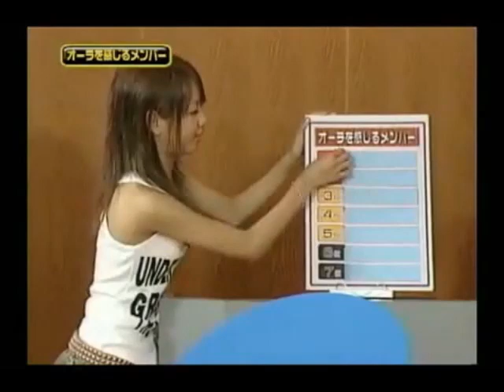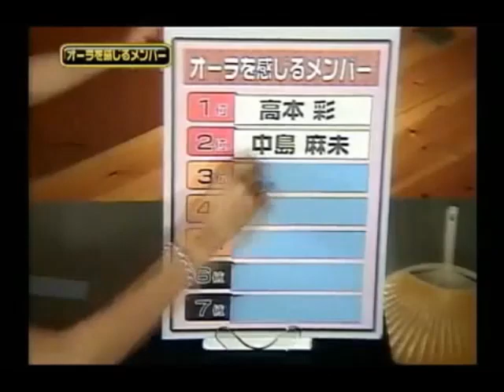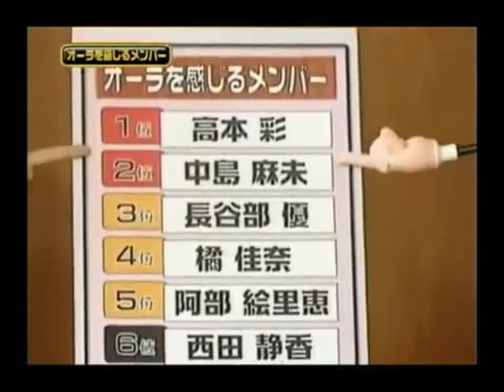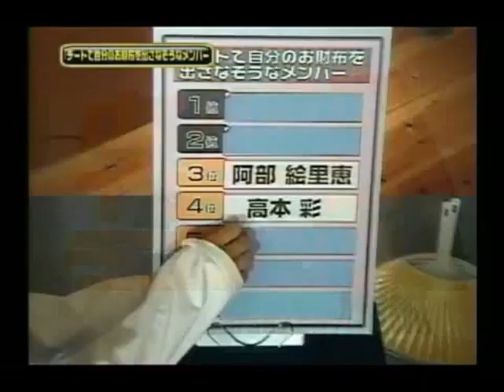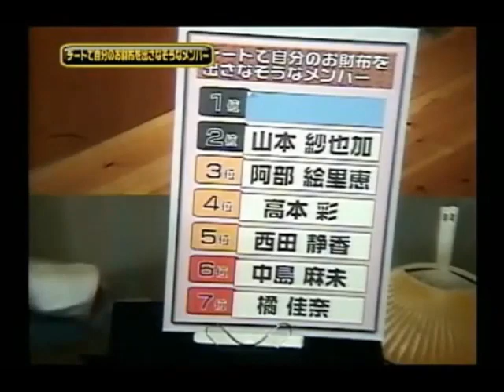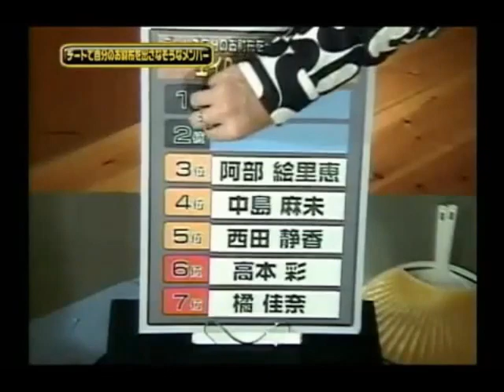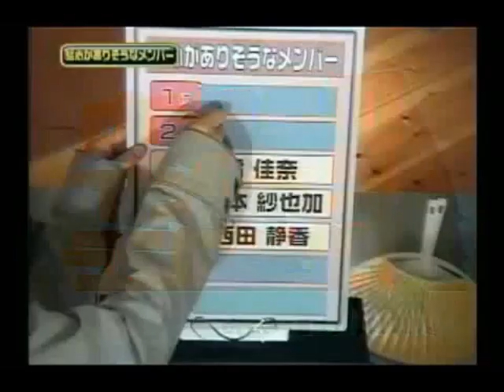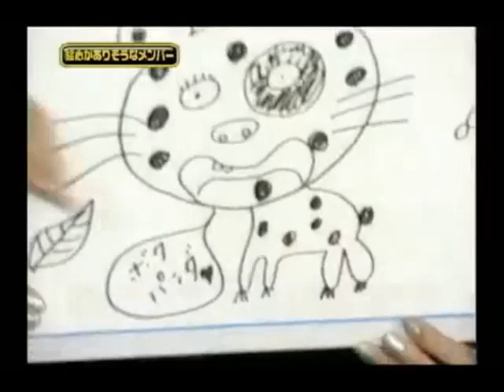dream番付4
dream are

Mai Matsumuro (松室麻衣)
Risa Ai (阿井莉沙)
Erie Abe(阿部絵里恵)